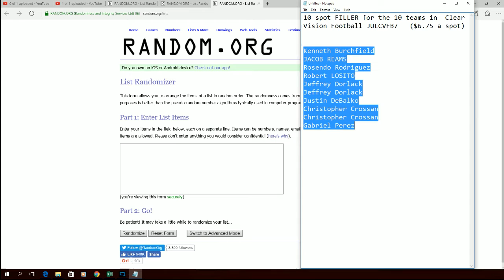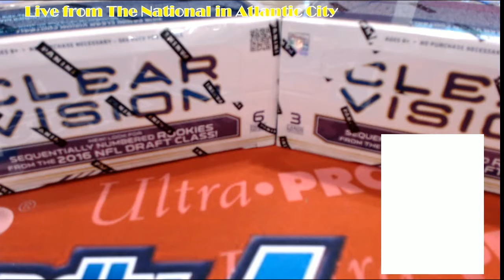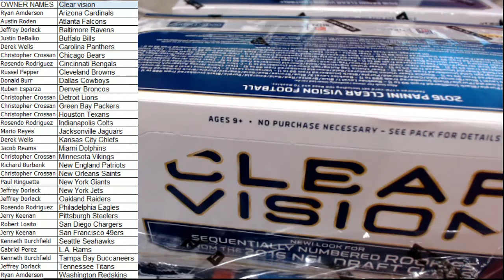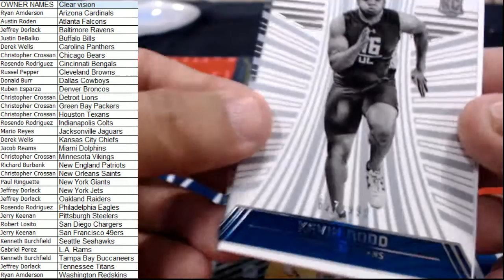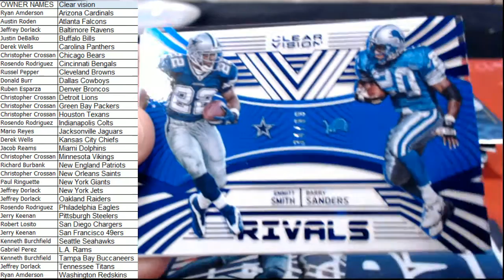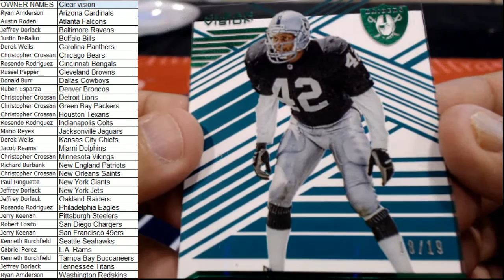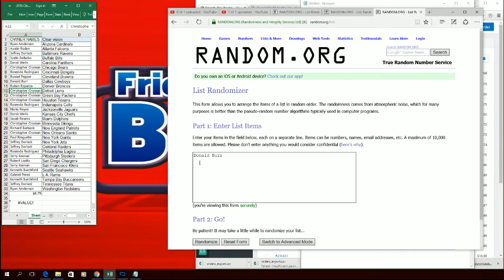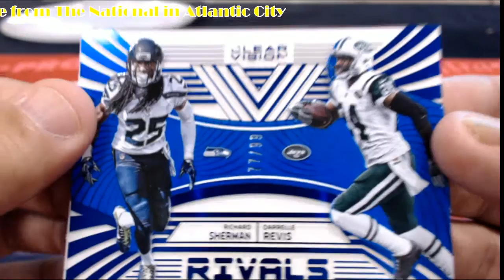2016 Panini Clear Vision 2 Box Break ID JULCVFB7